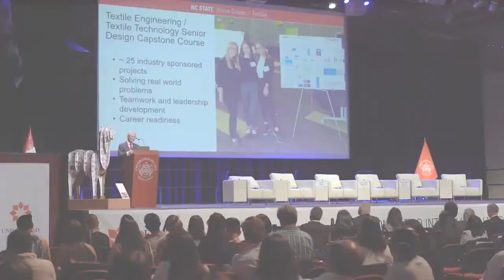University of Lima UNILIMA - Coniids 2019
Roberto Corbelli Lecturer at CONIIDS -  University of Lima minutes 1:59 - 2:35

From April 24 to 26, at the ZUM Auditorium of the University of Lima, the II International Congress on Innovation for Sustainable Development (Coniids), organized for the Industrial Engineering Career and focused, this year, on the value chain of the textile and fashion industry.

International specialists, successful entrepreneurs, businessmen in the field, representatives of the government and trade unions, among others, participated in this second edition of the Coniids, which had as thematic axes design and fashion sustainability, industry 4.0 in textiles and innovation the global textile and fashion chain.